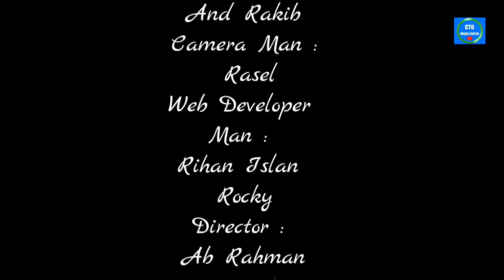অবহেলিত_ভালোবাসা (পার্ট)-২ Bangla new short film 2021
শর্টফিল্মের নাম
অভিনয়ে : আলী, মুক্তা ও রাকিব
ক্যামেরায় : মো: রাসেল
ওয়েব ডেভলপার- রিহান ইসলাম রকি
🎬কাহিনী সংলাপ ও চিত্রনাট্য পরিচালনায় এবি রহমান- ০১৮৩৮৪৫১৫৬৫/০১৮২৯০২৬৭১৫.

এটা আমাদের নতুন
ইউটিউব চ্যানেল ©©©©©©©"""

CTG media canter - Home | Facebook
... ২৪ আগস্ট ২০১৯ রোজ শনিবার CTG Media Center এক বছর পু্র্ণ হবে। শুভ জন্মদিন CTG Media ...

YouTube · Installed
CTG Media Center - YouTube

6:25
VLOG_3 | CTG Media Center | Ab.Rahman,Ikbal,Rakib And Washim.

0:15
Ctg Media New Logo 2021

11:45
১৬ ই ডিসেম্বর মহান বিজয় দিবস || Vlog_2 ...

8:54
Vlog - (1) Patiya || প্রথম ব্লগিং ভিডও || লোকেশন ...

4:59
Ar Koto Dukkho Dibi || F A Sumon New Song 2020 || Ctg Media ...

4:45
আজ না হয় কাল তুমি জাইবা কবরে ...

আমাদের ভিডিওটি যদি আপনাদের ভালো লাগে